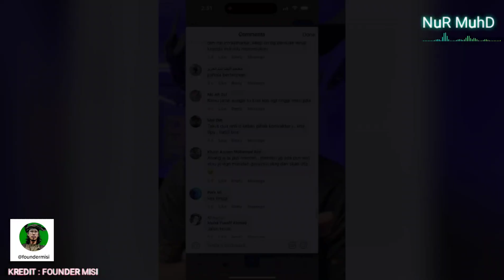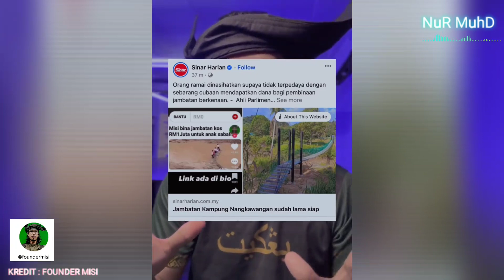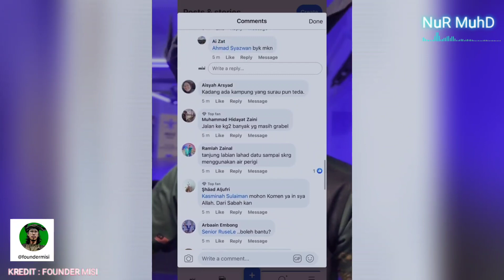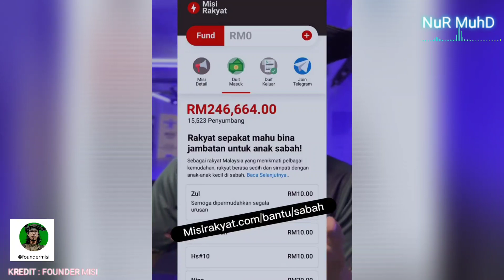PANAS‼️KUTIP DUIT RM1JUTA, FOUNDER MISI RAKYAT DITUDUH SCAMMER